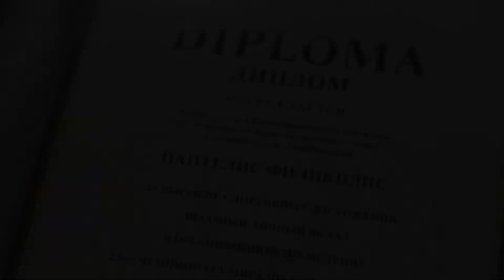IGSF World Kettlebell Championship in Loutraki, Greece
With Sportcamp Loutraki, Sport Village Tour and IGSF - International Gira Sport Federation

Thanks everybody for being a part of this amazing event!